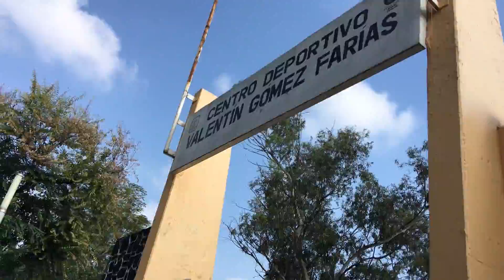Alianza por el bienestar de la niñez con Mondelez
En alianza con Mondelez, llevamos a cabo un curso de verano en el que le enseñamos a niños y niñas sobre nutrición y actividad física. ¡Descubre cómo lo vivieron!